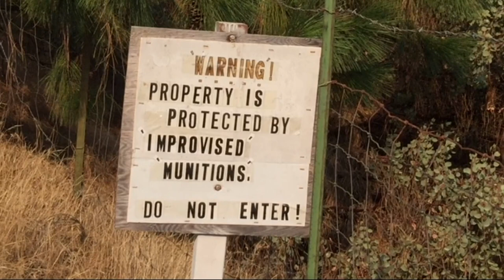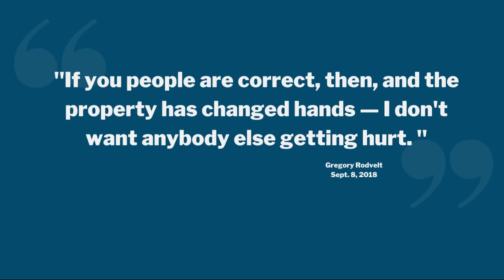Oregon home rigged with booby traps, tripwires and spike strips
Federal prosecutors released photos used to convict an Oregon man. The traps he set up in his home included a hot tub turned on its side designed to flatten those who approached.